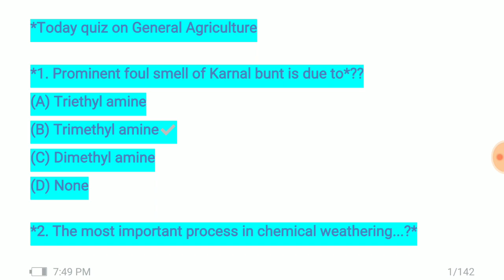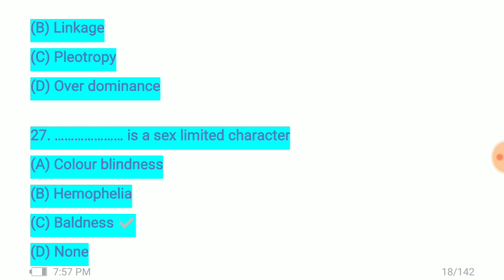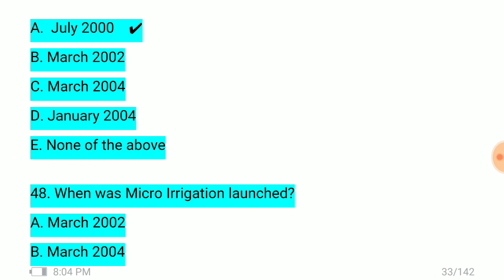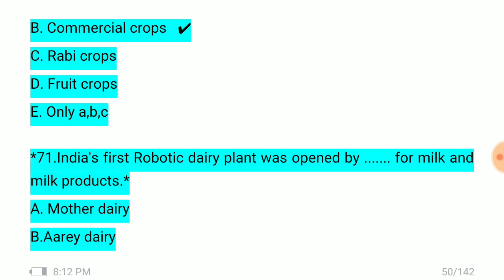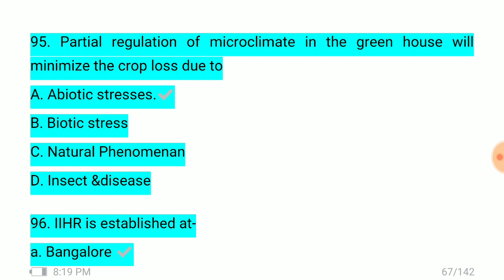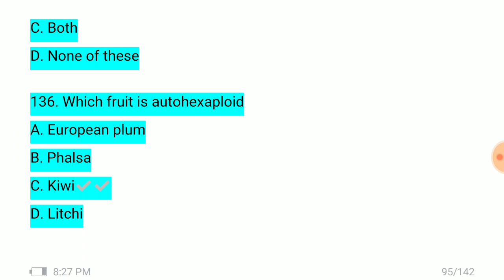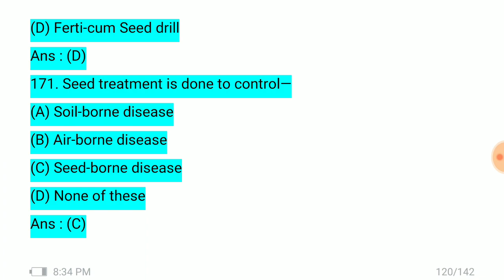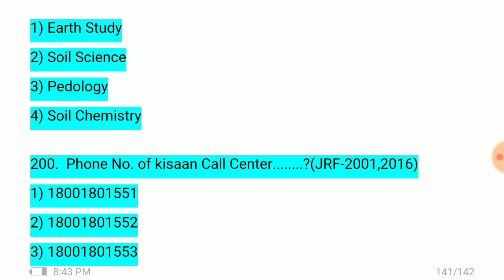Agriculture IBPS AFO 2019 & ICAR Selected Questions All Agriculture subjects(200 Questions)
Agriculture IBPS AFO 2019 & ICAR Selected Questions All Agriculture subjects

General Agriculture selected Important facts and QUESTIONS with pdf (200 Questions) for ALL  Agriculture competitive EXAMS ...